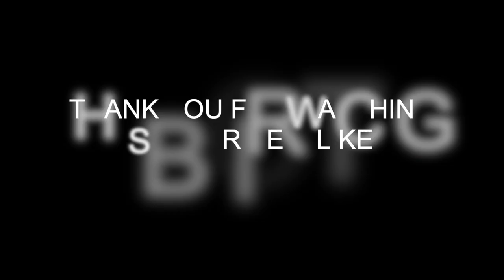Painting Tutorial Time lapse Episode (76) Man in Pink Color Dot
I am an artist residing in New York City ! My paintings are heavily inspired by shapes and figures and its beauty. I work primarily in watercolor. I prefer to work in a mostly contemporary and pop art  style. I post watercolors painting time lapses and tutorials, drawings, where I share bits of my life as an artist. Creating art is my greatest passion and I'm thankful for the chance to share it with you. ♥
My Links :-

To order Original painting and for reguest art commissions check my

Painting Tutorial POP ART style, the painting measures 11x15 inches

♡ FOLLOW ME ♡

ART SUPPLIES

Canon EOS M50 Mirrorless Camera

Overhead Tripod Mount for Camera

Selfie Ring Light with Adjustable Tripod Stand

Winsor & Newton Cotman Water Colour Paint

Winsor & Newton Water Colour Paint

Arches Watercolor Paper

Detail Paint Brushes Set Artist Paint Brushes

Round Watercolor Detail Paint Brushes

Porcelain Palette Ceramics Artist

Gallery Series Artist and Clear Coatings